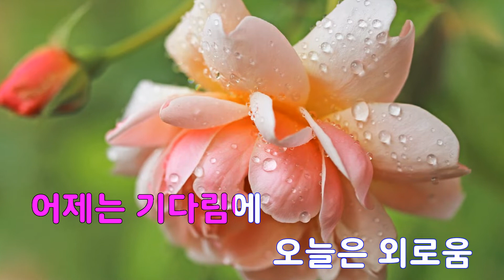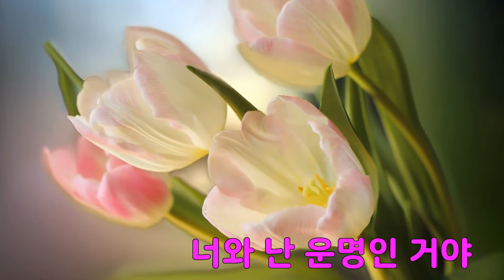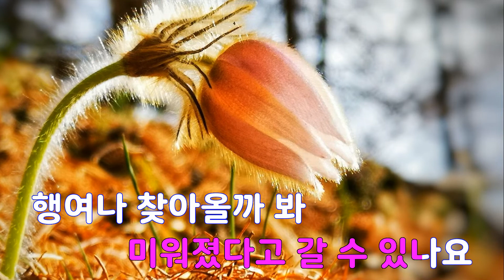[은성 반주기] 미운사랑(리메이크) - 임영웅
미운사랑(리메이크) - 임영웅
작사 ː 진미령.송광호, 작곡 ː 송광호